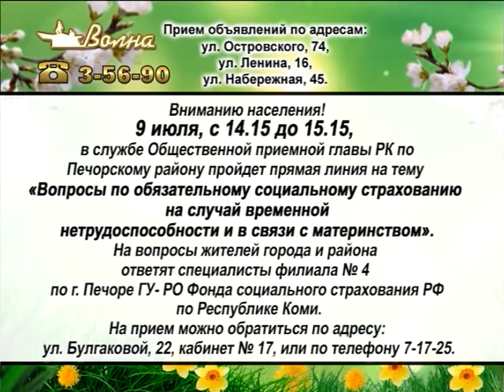Телегазета, ТРК «Волна-плюс», г. Печора, Ю 08 07